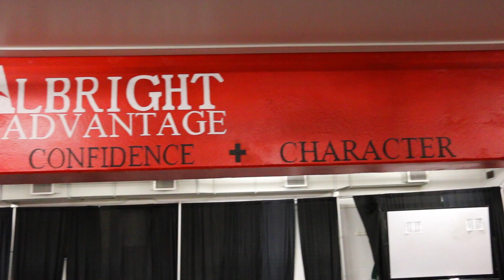Albright College Football 2017 Recruiting Trailer